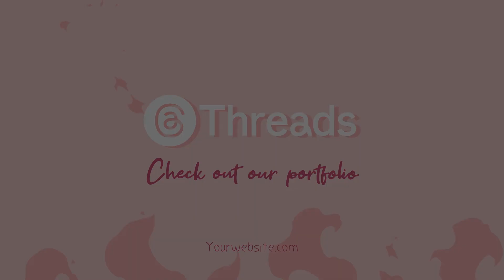Fast Logo Reveal | after effects free download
Boost your brand’s impact with the Fast Logo Reveal template, perfect for intros, promos, or opener sequences. This animated reveal features explosive elements and dynamic transitions that emphasize your logo against a customizable backdrop. Tailor the colors and text to fit your branding for a quick, energetic introduction that captures attention and sets the stage for your content.

Project features:
Colorful Logo Reveal
Works After Effects 2019 and above